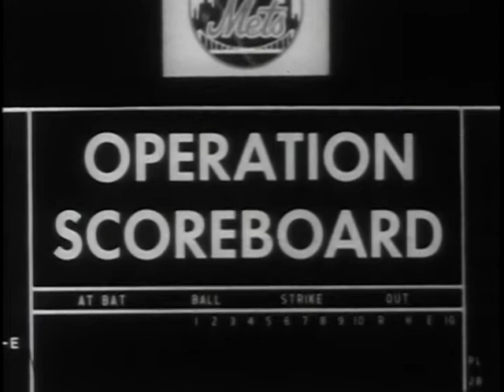Operation Scoreboard - The Big Picture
Big Picture: Operation Scoreboard

Department of Defense. Department of the Army. Office of the Deputy Chief of Staff for Operations. U.S. Army Audiovisual Center. (ca. 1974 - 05/15/1984). This THE BIG PICTURE film focuses on physical fitness--a regular and necessary part of military training -- and profiles the Army's sports program. The film explores how the program included military participants in intramural levels at installations and divisions, inter-service sports competitions, all the way up to international sporting events such as the Olympic games. The film features appearances by Lindsey Nelson, Warren Spahn, Oscar Robertson, and Jack Kemp.